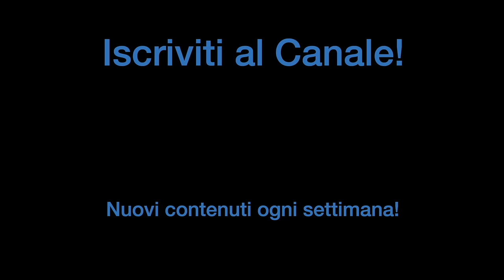Le BATTERIE economiche PIÙ BELLE e PIÙ BRUTTE da Play! Music Store a Roma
Scopri il reparto batterie di Play! Music Store

- Roma:
Play! Music Store
Viale di Valle Aurelia, 49-59
00167 Roma

Play! Music Store – Esposizione Batterie
Via G.B. Gandino, 20-26
00167 Roma

♬ My gear:
Kits: